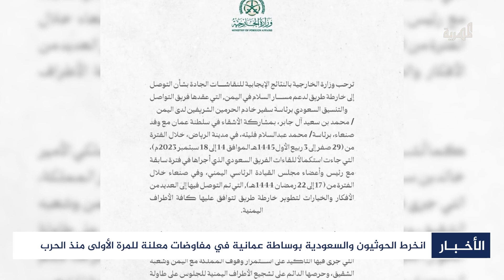مفاوضات الرياض.. رسائل إيجابية متبادلة بين السعودية والحوثيين ومسارات بديلة للملفات العالقة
مثلت المفاوضات الأخيرة بين السعودية والحوثيين تتويجا لجولات سابقة غير معلنة، ومع ما حملته من رسائل إيجابية متبادلة، يظل التوصل إلى اتفاق نهائي، التحدي الأكبر أمام الجانبين، نظرا للاستحقاقات المطروحة أمامهما على طاولة التفاوض.